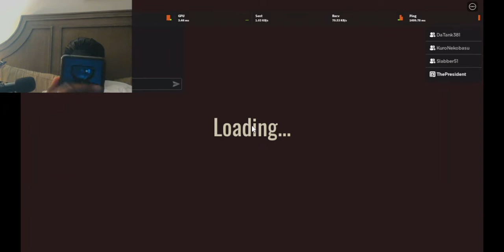Im back playing more Doors on roblox with friends! 😨